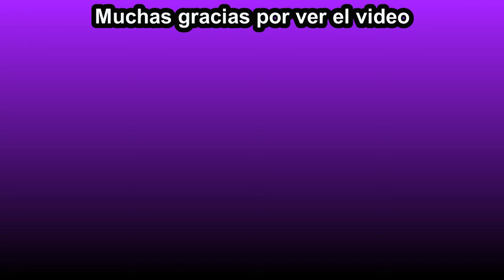Festival de digievoluciones/Digimon World Dusk #33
Empezamos el video con una buena cantidad de digievoluciones.